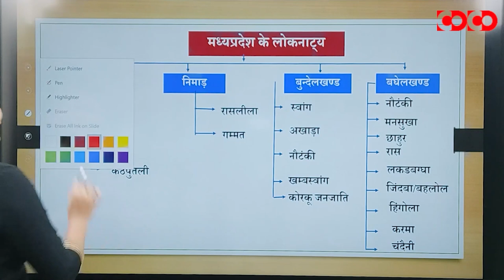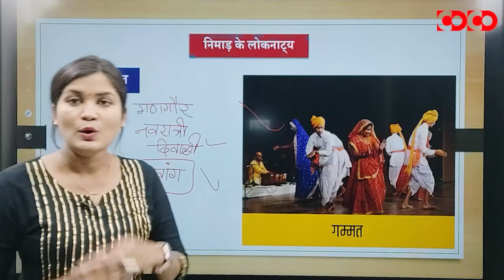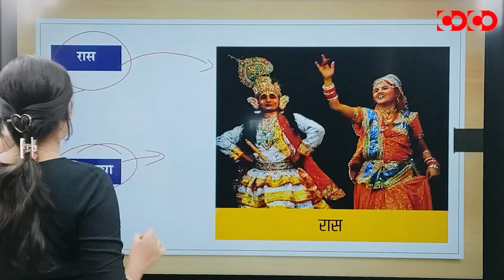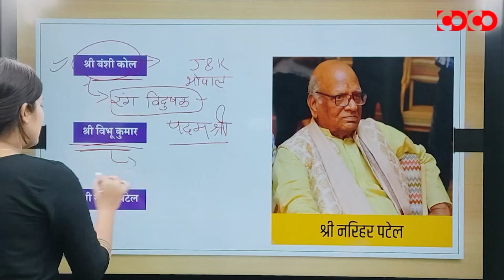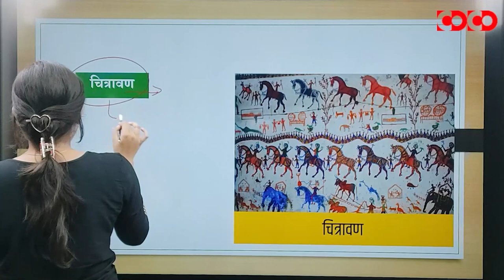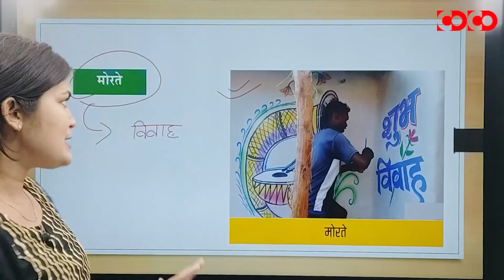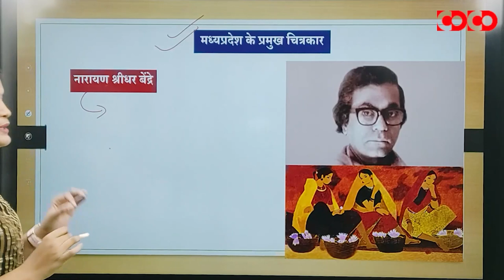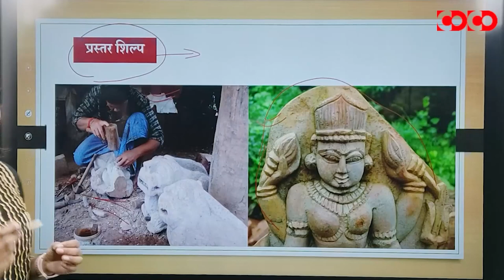MPPSC Prelims Crash Course || मध्यप्रदेश में कला एवं संस्कृति(भाग-3) || लोकचित्रकला